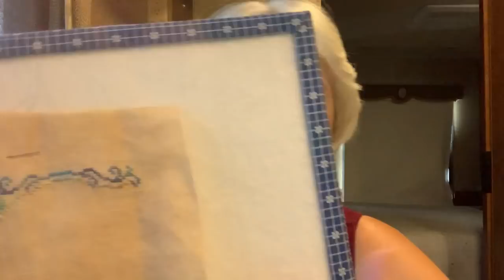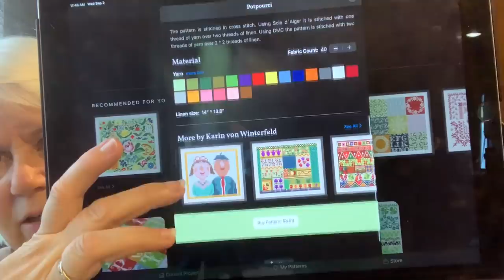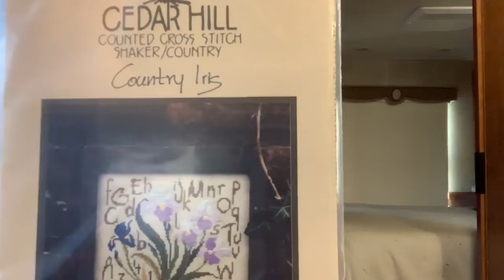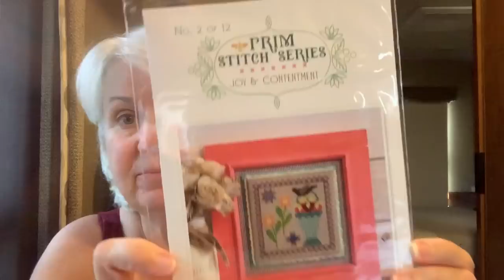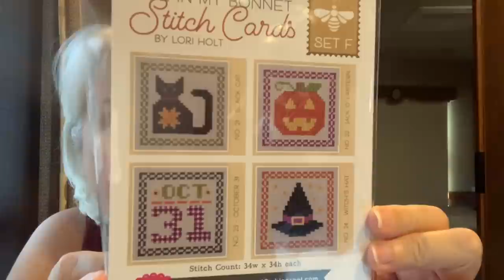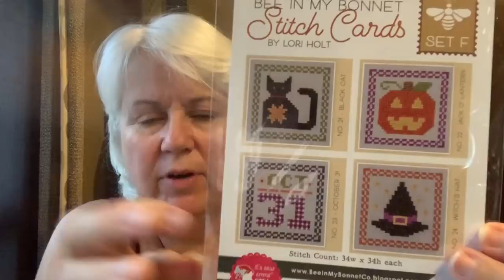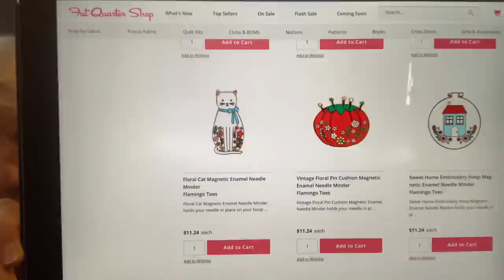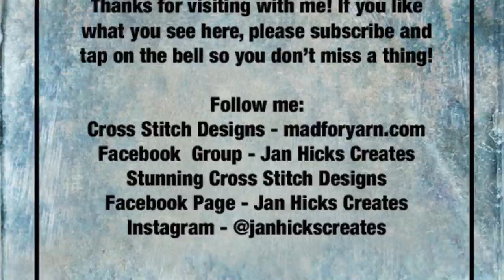Jan Hicks Creates - Flosstube #111 - A Finish, WIPs, New Starts, plus New: Tips and Tricks!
Monthly Magazine Challenge on Facebook

Baroque Sampler - Scroll down on this page to find it (It keeps wanting to send me to the Silk app to purchase it, since it sees that I have it.)

Apps - Silk by Historische Stickmuster and Readly for magazines

Pretty Little India by Satsuma Street on Etsy